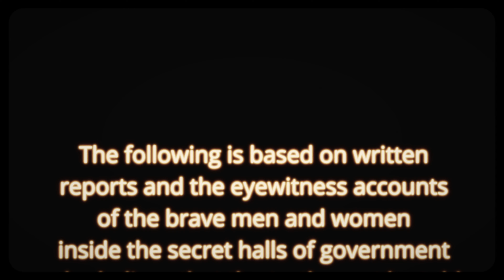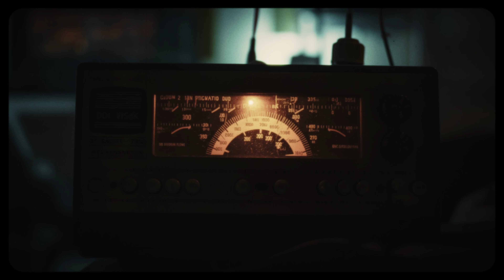The Midnight Chronicles: The David Experiment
In tonight's episode, we peel back the layers of secrecy surrounding a chilling government experiment known only to a select few. Join Nightshade, a former intelligence agent who has witnessed the unimaginable, as they reveal the dark and dangerous truths behind "The David Experiment."

🎙 What you’ll uncover:

Alien Tech and Lost Artifacts: The Chair, The Headband, and The Drug—three powerful and mysterious technologies combined in a single experiment.
The Montauk Base: A secret underground facility where reality was tested, and a man named David disappeared into the unknown.
The Entity Moloch: A terrifying figure from beyond, who claims to be the new ruler of all things and nothing, delivering prophecies of a fractured reality.
Are you ready to explore the hidden corridors of government secrets? Keep your curiosity sharp and your mind open, as the most important truths are often hidden in plain sight. 🌌